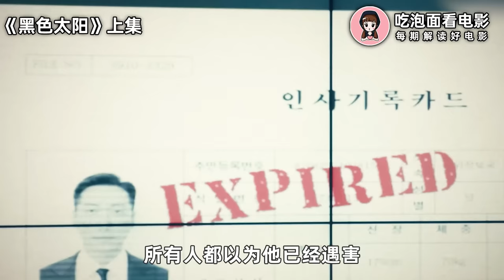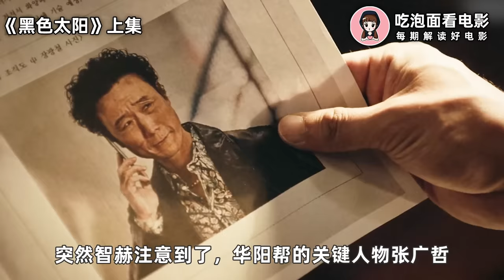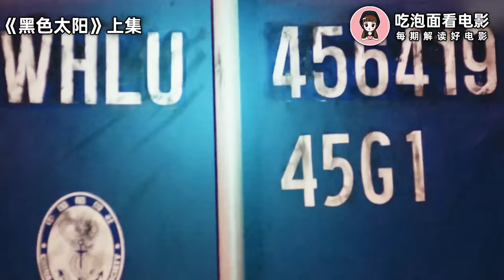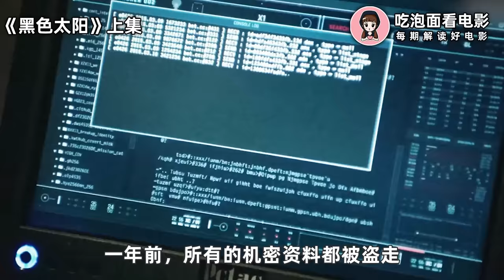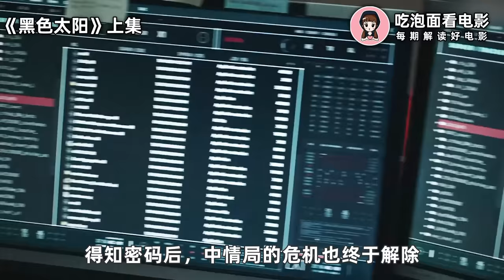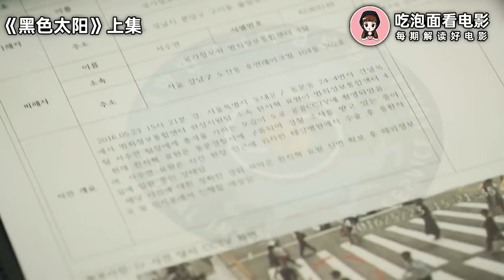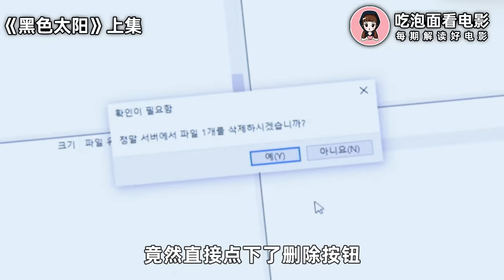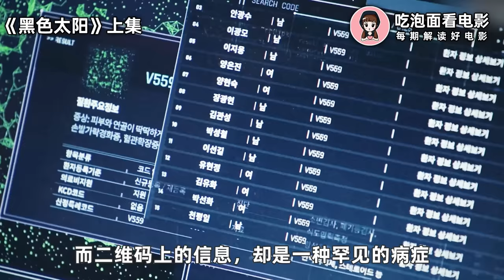“延边黑帮”在韩国到底有多嚣张？不仅权利滔天，资产无数，甚至比“张谦蛋”的黑帮还要猛！一口气看完韩国犯罪剧《黑色太阳》上